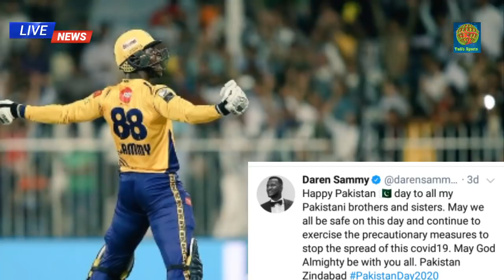Darren Sammy Going to Be Muslim ll Big Happy News For Muslim _ Talib Sports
Friends, I'm glad to welcome you in my channel" Talib Sports "with a deep intensity of heart.
Cricket Fans From Around The World Are Excited About

Talib Sports
 We share all international cricket news,all international updates,pakistan super league news,pakistan super leasuge 2020 .here we will share pakistan psl all team squad,all team playing 11,all team best playing 11,

Pakistan Zindabad...Pakistan Army Zindabab